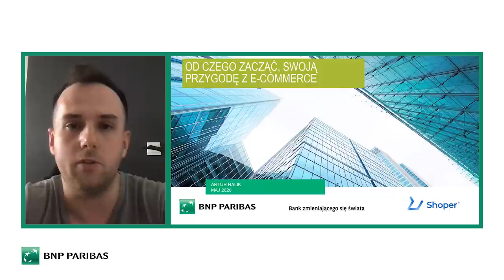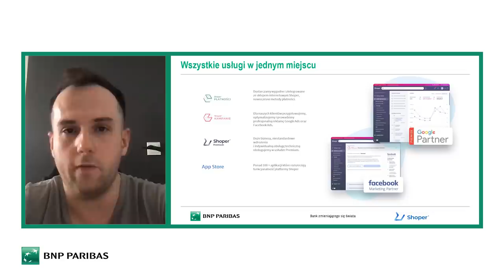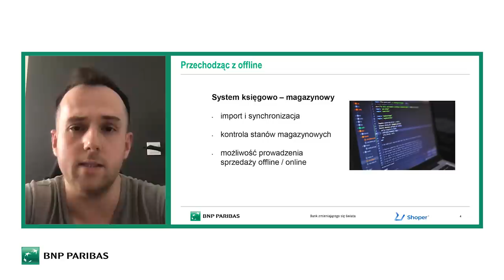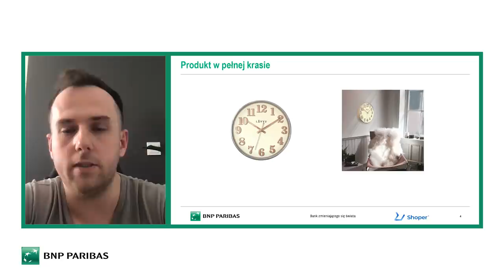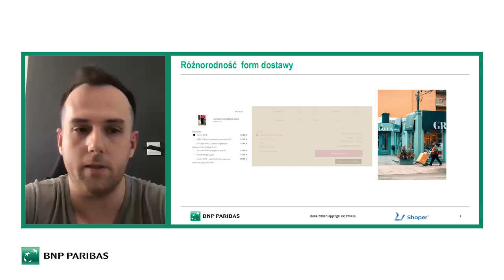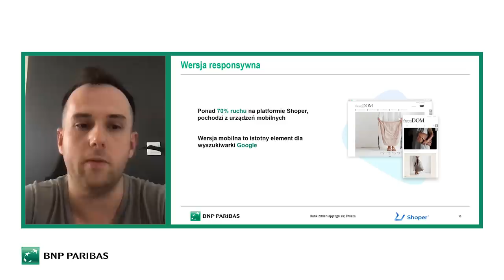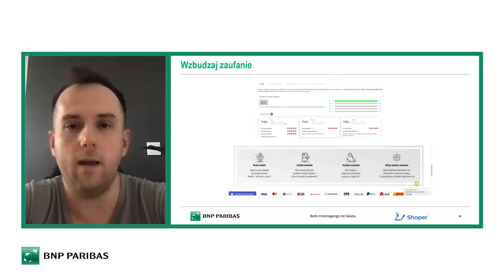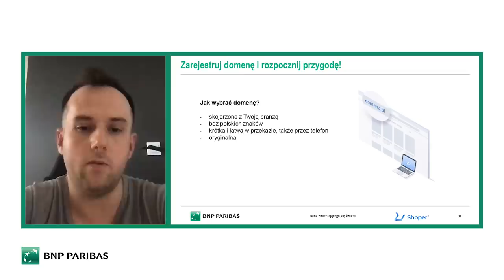Od czego zacząć swoją przygodę z e-commerce?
Zapraszamy na drugi odcinek z cyklu: Jak prowadzić biznes w internecie?